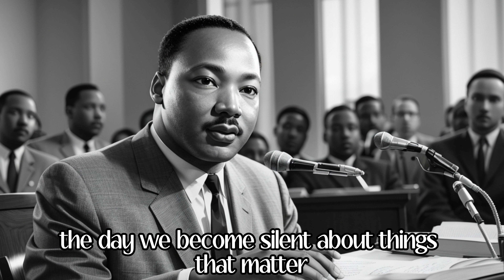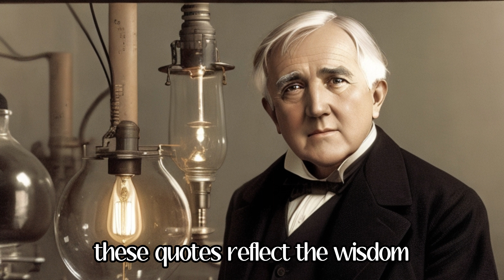10 lessons from the past"